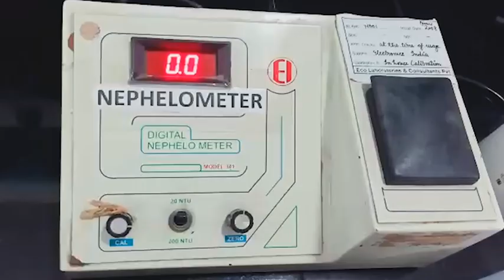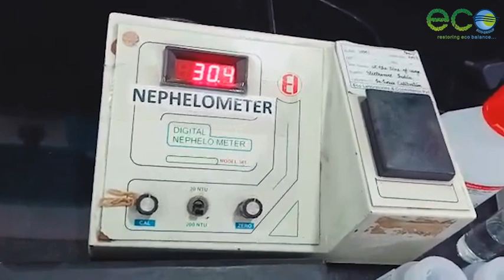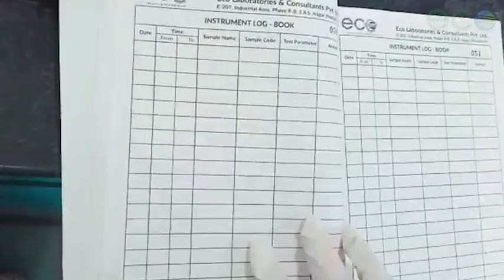How To Check Turbidity of Water Sample | Turbidity Test Using Nephelometer | Eco Paryavaran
In this video, we are going to demonstrate the determination of the turbidity of a water sample using a nephelometer at Eco Paryavaran Laboratories in Mohali, Punjab.

Corporate Address: ECO BHAWAN, Plot No. E-207,  Phase 8, Industrial Area, Sector 74, Sahibzada Ajit Singh Nagar, Punjab 160071.